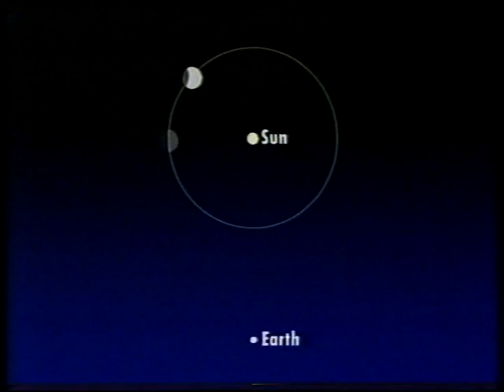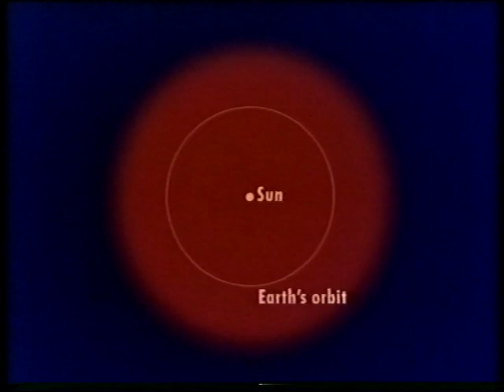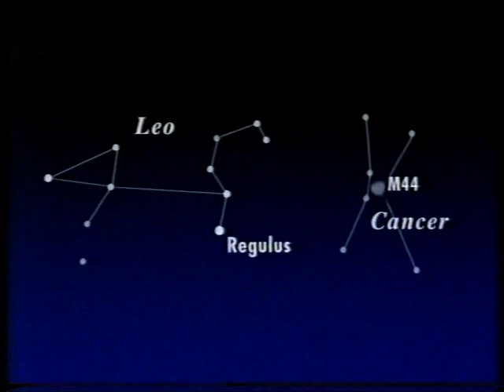The Night Sky in Winter - Jan 96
Patrick takes a look around the January Night Sky. First broadcast on 7th Jan 1996.